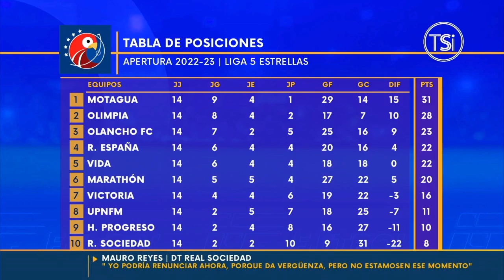Jimmy Rodríguez señala la defensa de Motagua por los últimos resultados del equipo